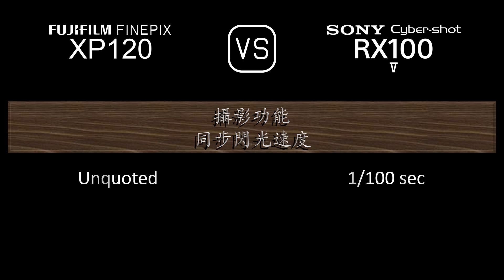Fujifilm FINEPIX XP120 與 Sony Cyber-shot RX100 V 的規格比較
本片是 Fujifilm FINEPIX XP120 與 Sony Cyber-shot RX100 V 的功能概述和規格比較 (comparison of specifications)，希望對您有所啟發。感謝您的支持。

00:24 推出
00:32 機身
00:41 影像感測器
01:05 影像
01:21 光學與對焦
02:06 屏幕
02:26 取景器
02:42 攝影功能
03:43 錄像功能
03:59 儲存
04:04 連接性
04:32 物理特性
04:52 雜項